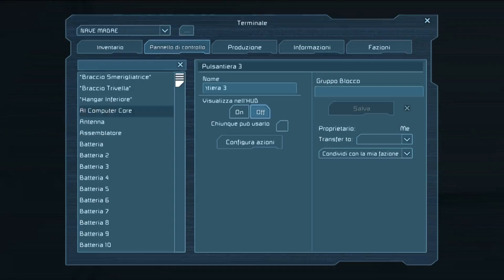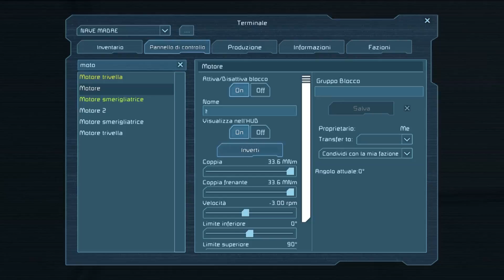Space Engineer: Survive in survival... 33!!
Episodio 33 di Space engineer Survive in Survival!!
La nave è riparata, ma ci sono ancora alcune cose da fare prima della partenza...
Buona visione!!!

Cos'è Space engineer?
Space engineer è un gioco in stile sandbox/survival ed è ancora in versione "Alpha" (quasi "beta").
Qui noi interpretiamo un ingeniere spaziale,e il nostro compito è sopravvivere nello spazio profondo, ma principalmente, creare navi o stazioni spaziali, possono essere di tipo minerario, militare, civile, artistico, o un semplice ammasso di metallo senza senso.
La comunità è piuttosto attiva e gli sviluppatori prestano molta attenzione alle richieste e opinioni dei giocatori.